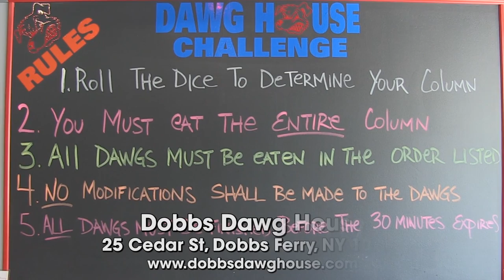World's Most DELICIOUS Hot Dog Challenge!!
A&Z #266 – Atlas vs Dobbs Dawg House's Hot Dog Challenge in Dobbs Ferry, New York!! (2015 NY & NJ Tour – Day #3 / Challenge #3) Hey everybody! Day #3 of my 2015 New York & New Jersey Tour and for this food challenge, I’m at Dobbs Dawg House in Dobbs Ferry, New York. I'll be taking on their "Dawg House" Challenge which features 12 totally delicious & fully loaded specialty hot dogs from their menu!!

The 12 Specialty Hot Dogs "Dawg House" Challenge (price varies):

You must roll a dice (1, 2, or 3) to see which column of fully loaded specialty hot dogs you must consume from their menu (36 hot dogs available for the challenge). You then have only 30 minutes to finish all of them. Winners get all 12 hot dogs free and a t-shirt proclaiming their victory!! FYI the hot dogs are massive and fully loaded, so this is not a "cheap" challenge if you fail. It was awesome getting so much variety!!

Thank you so much to my friend Wayne Algenio (Wayney Wonder) for doing this challenge with me!! Lol no I was not aware that he was mocking me the whole time. It was a very suspenseful ending and he did an awesome job!! Here are links to his social media accounts:

"Garage"